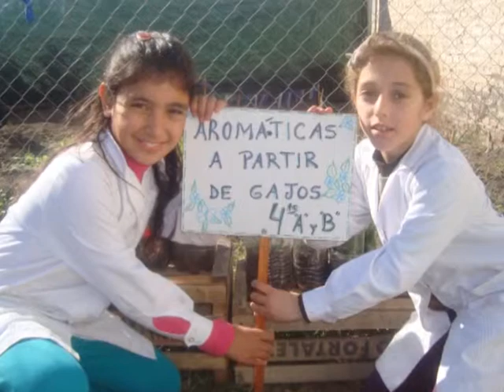Proyecto Ambiental Dr. PJR